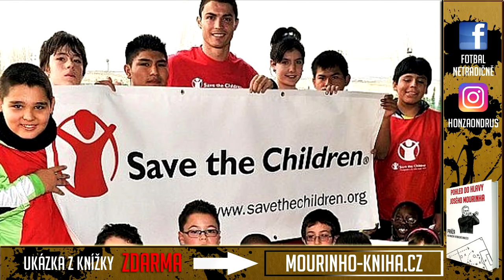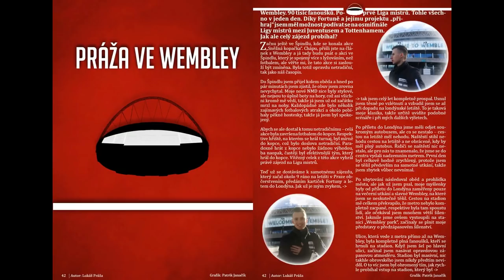Arogantní Ronaldo? Tohle video změní tvůj názor.